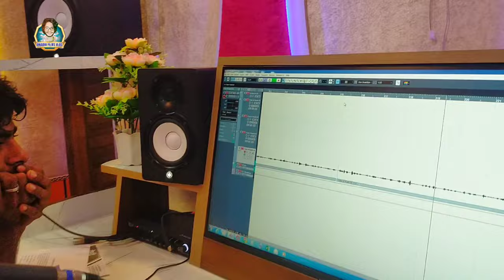Pramod premi Mal Tataka Bhojpuri Song Ft Neha khusi Kakkar Bhojpuri Song New 2024